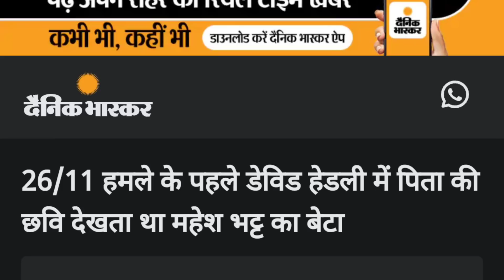BIGG JOKE OTT S02EP10 | POOJA KI PANCHAYAT | REVIEW BY DSKTALKSS.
DskTalkss, Review by DskTalkss, bigg boss OTT 2 , bigg boss ott 2, bb ott 2, bigg boss ott 2 update, big boss ott 2, bigbossott 2, bigg boss ott 2 contestants, Fukra insan , Bebika Dhruve , Fukra insan vs BEBIKA fight , Pooja Bhatt ,Falaq naaz BBOTT 2,  bb ott 2 contestants, bb ott 2 contestants list, jiocinema, bigg boss ott season 2

BBott on Jio cinema
Bigg Boss ott 2
Abhishek malhan
Jiya Shankar
Pooja Bhatt
Manisha Rani
Avinash Sachdev
Falaq naaz
SALMAN khan
Weekend ka vaar
Jio cinema.
BBott today review
BBott2 live feed
Bigg Boss ott 2 today's review
Pooja Bhatt
Bebika Vs Abhishek malhan Fight
Avinash Sachdev vs Jiya Shankar